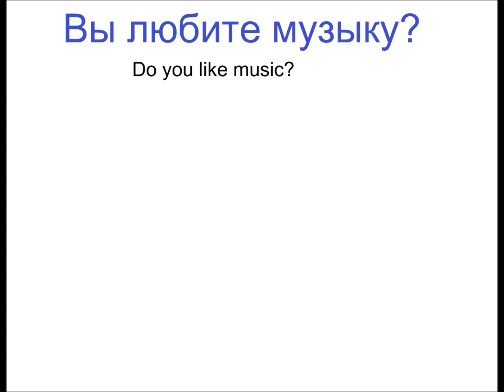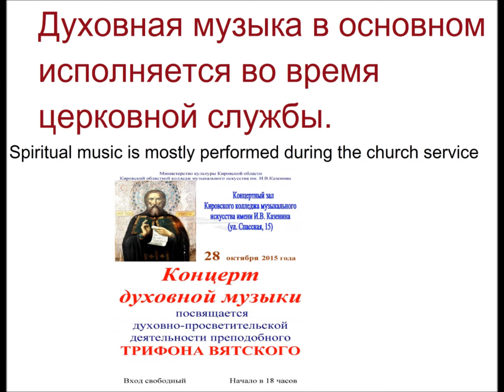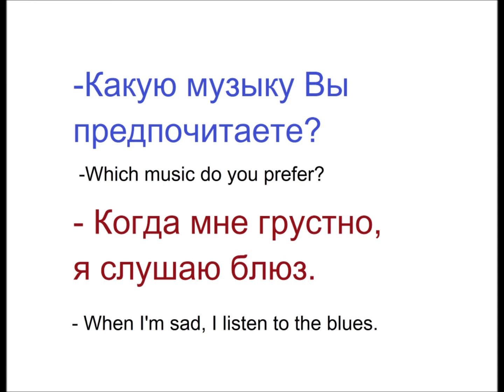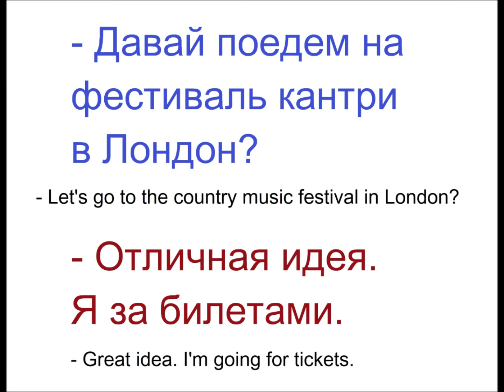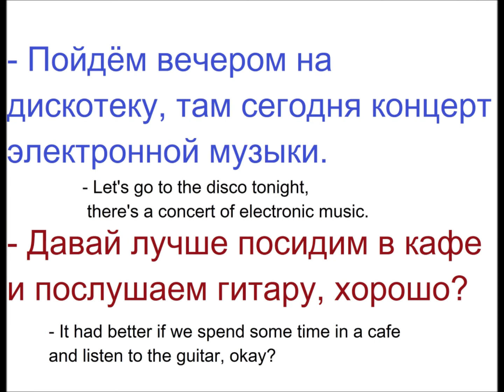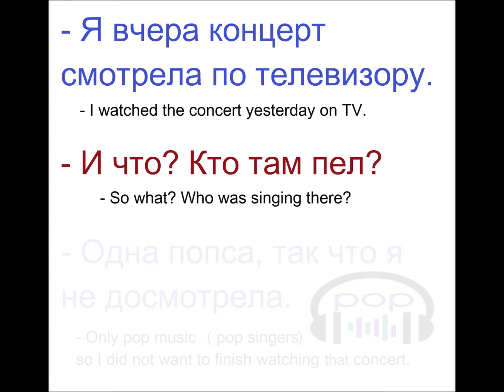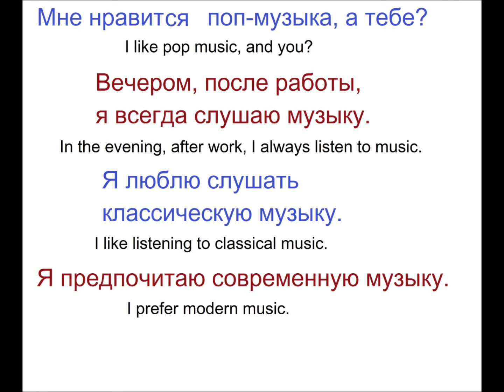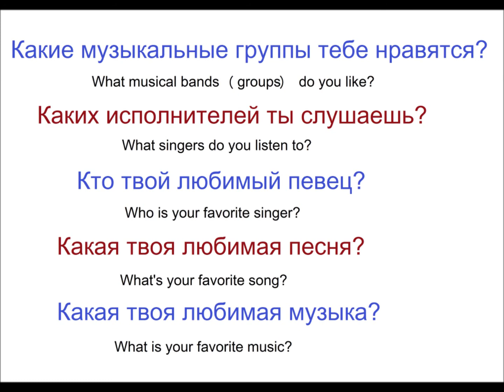№ 145 МУЗЫКА : блюз, джаз, поп, рок....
Изучаем русский : МУЗЫКА / разговорный русский
Русский язык - как говорить о музыке,  стилях музыки и ваших музыкальных предпочтениях
Музыка по-русски.